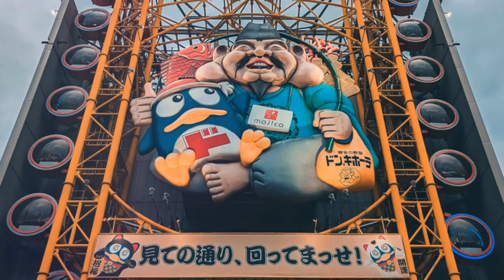What are the CHEAPEST Cities To LIVE in Japan?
Welcome to Budget-Friendly Nihon! 🇯🇵✨ Are you dreaming of moving to Japan but worried about the cost of living? Fear not! In this video, we explore some of the most affordable and expat-friendly cities in Japan, perfect for those looking to live comfortably without breaking the bank.

**Outline:**

**00:00:00 - Welcome to Budget-Friendly Nihon**
Join us as we embark on a journey through Japan’s most budget-friendly cities for expats.

**00:00:28 - The Kyushu Gem**
Discover the hidden gem of Kyushu, offering a perfect blend of affordability and culture.

**00:01:39 - Embrace the Northern Charm**
Explore the northern regions of Japan, where charm meets low living costs.

**00:02:38 - A Welcoming Community for Expats**
Find out which cities have the most welcoming communities for expats.

**00:03:53 - Safety and Low Crime Rates**
Learn about the safest places to live in Japan with impressively low crime rates.

**00:05:04 - A Booming Job Market for Expats**
Uncover cities with thriving job markets and opportunities for expats.

**00:06:21 - Kobe - The International Hub**
Discover why Kobe is known as an international hub with great amenities for expats.

**00:07:11 - Hiroshima - Healthcare Without a Heart Attack**
Learn about Hiroshima’s affordable and top-notch healthcare system.

**00:08:07 - Naha, Okinawa - Sun, Sea, and Support Groups**
Experience the tropical paradise of Naha, Okinawa, with its strong expat support groups.

**00:08:58 - Where Tradition Meets Affordability**
Explore cities where traditional Japanese culture and affordability coexist.

**00:10:32 - Your Gateway to Northern Comfort**
Find your gateway to comfort in Japan’s northern regions.

**00:12:01 - Thanks for Joining the Adventure!**
Thank you for joining us on this adventure through Budget-Friendly Nihon!

Have any questions or suggestions? Drop them in the comments below! 🗾💬